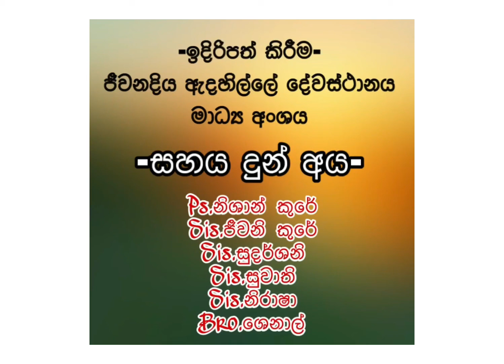2021.06.07 | යාච්ඤාව අසා අපව සුව කරන දෙවි සමිඳුන්...!